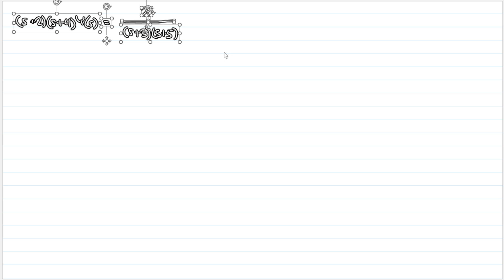Kreyszig | Problem 6.3 Q19 | Advanced Engineering Math | Laplace Transform for Differential Equation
Using the Laplace transform and showing the details, solve:
y'' + 6y' + 8y = 0; y(0) = 0; y'(0) = 0